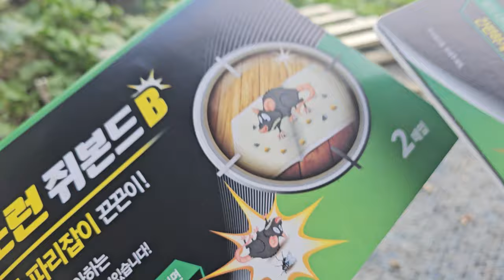2024년 8월 14일 말벌에게 먹이를 ~